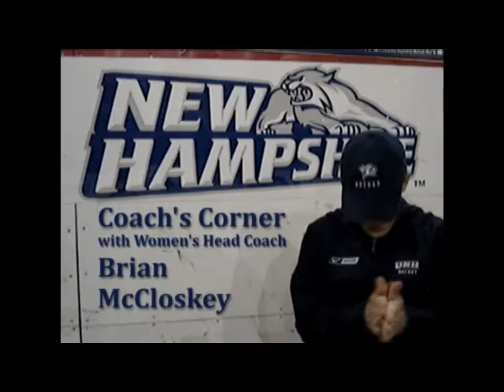UNH Sweeps Connecticut; heads to Hockey East Tournament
Coach's Corner with head coach Brian McCloksey